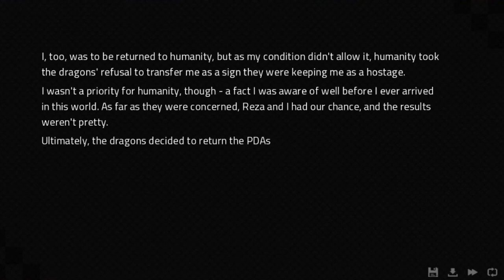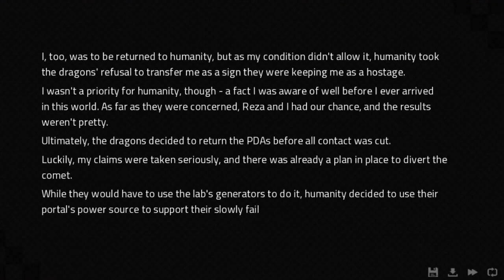Angels With Scaly Wings #43 - So Much Tragedy [Remy Good Ending]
After a quick catch up with Adine, it's time to see Remy's good ending.  Get those tissues ready...